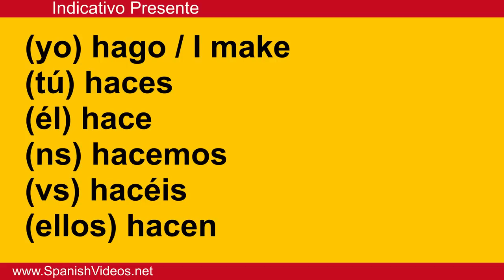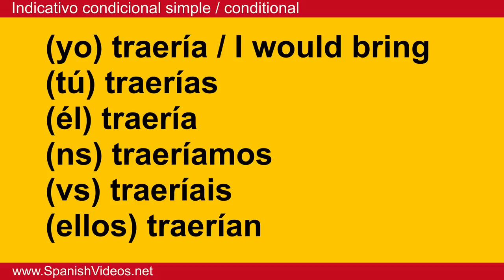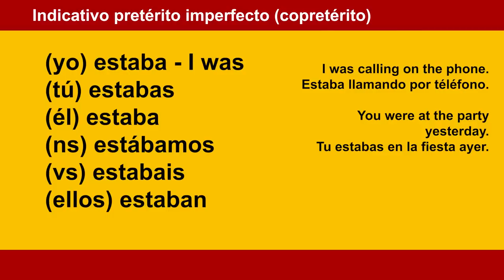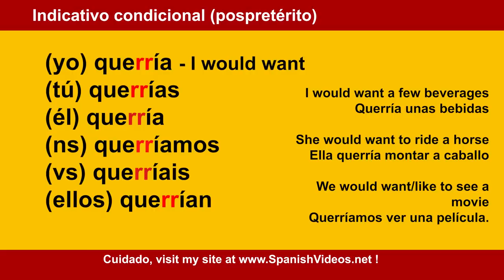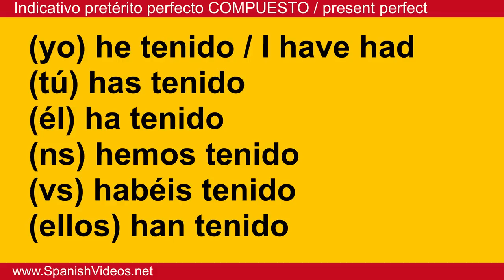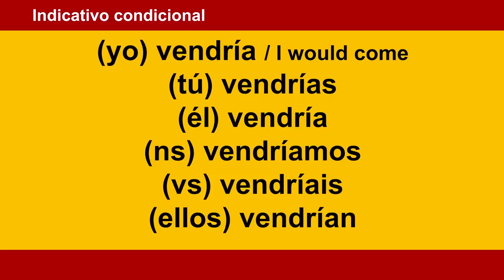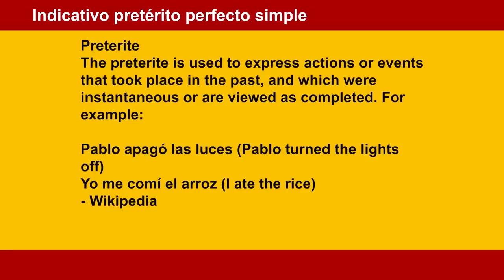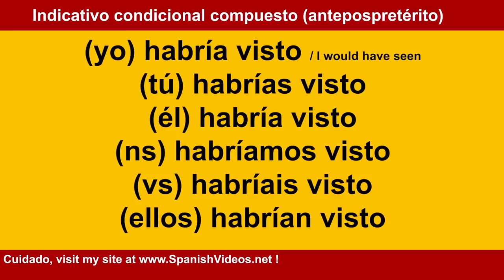Castilian Spanish lesson: How to conjugate more than 10 Spanish verbs Learn Spanish With Pablo.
How to conjugate 10 Castilian Spanish irregular verbs in the indicative, Spanish verbs conjugations lesson:
00:00 HACER / to do - make
9:35 TRAER / to  bring
21:08 SER / to be
30:06 ESTAR / to  be
43:19 DECIR / to say
53:27 QUERER / to want
1:05:17 OIR / to hear
1:17:21 TENER / to have
1:36:09 VENIR / to come
1:46:41 PODER / to can - be able to
1:59:09 IR / to go
2:11:03 VER / to see